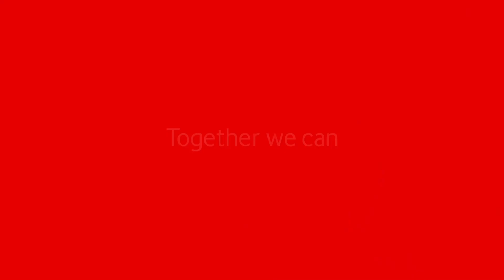A Spotlight on Cybersecurity for Business - Andrzej Kawalec